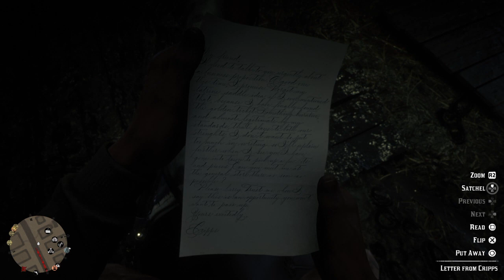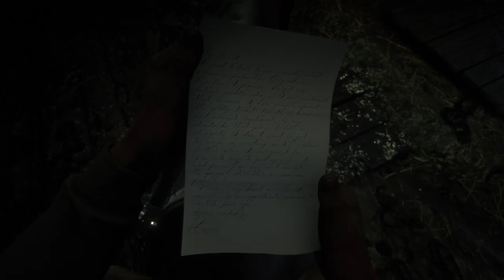Red Dead Redemption 2_20201104023838